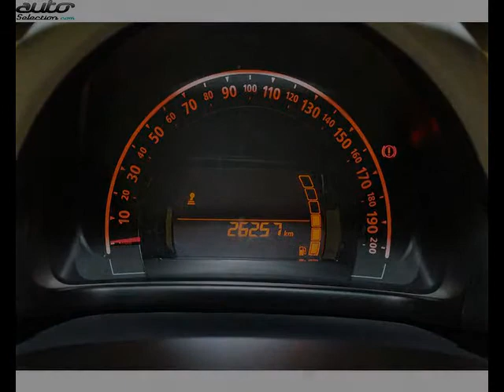Renault twingo occasion visible à Tarbes présentée par Renault tarbes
Cette Renault twingo occasion disponible à Tarbes dans le 65 est mise en vente par Renault tarbes - 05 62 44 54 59 - tous les détails sont